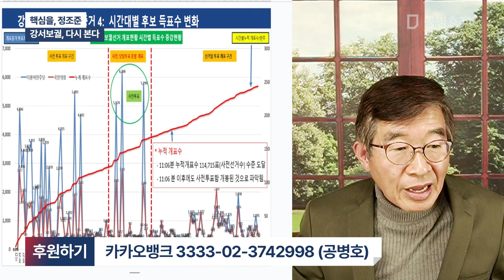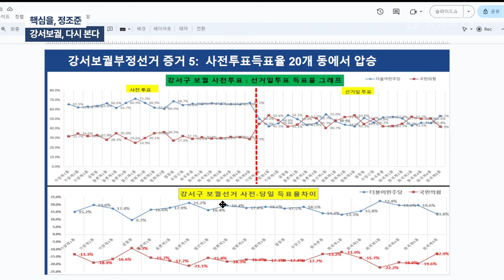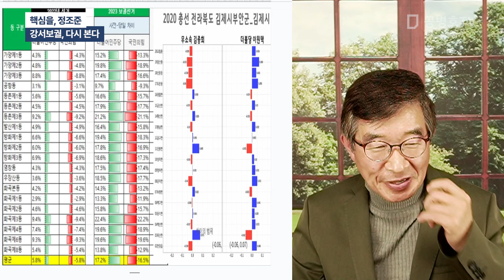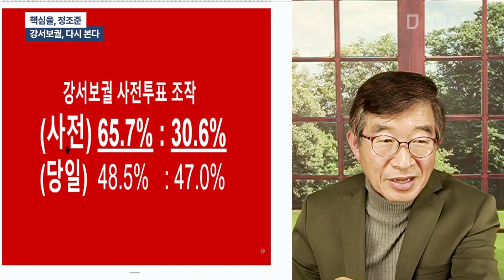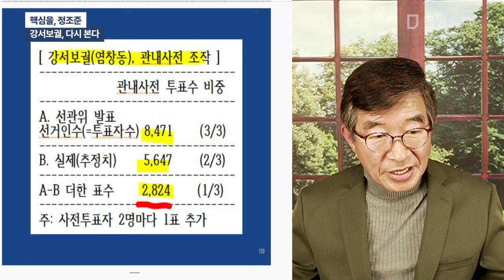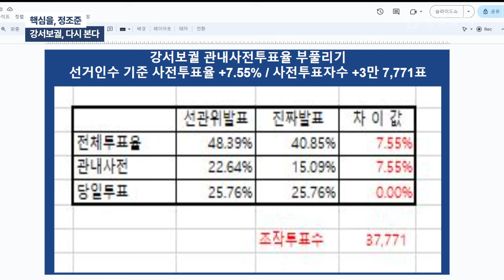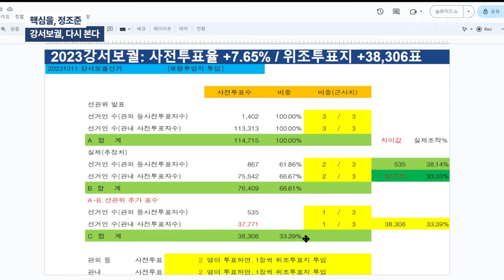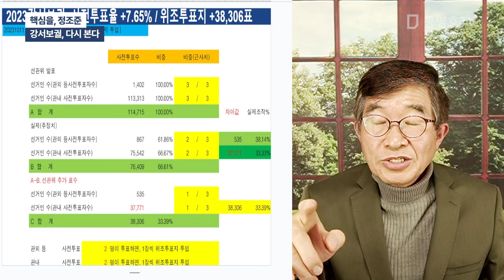핵심을, 정조준 / 강서보궐, 다시 본다 [공병호TV]